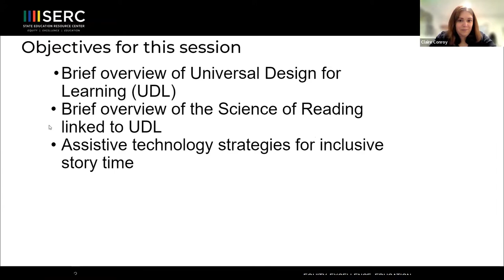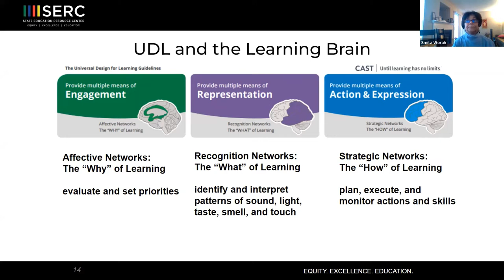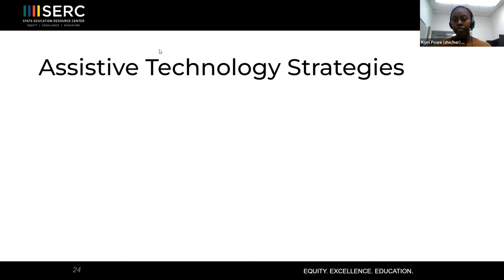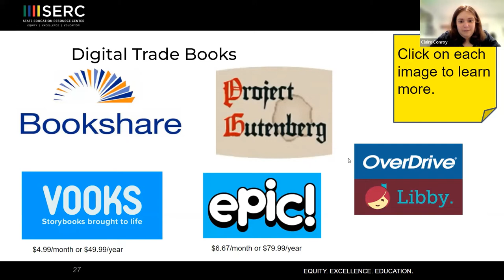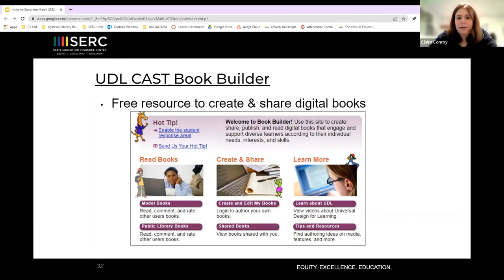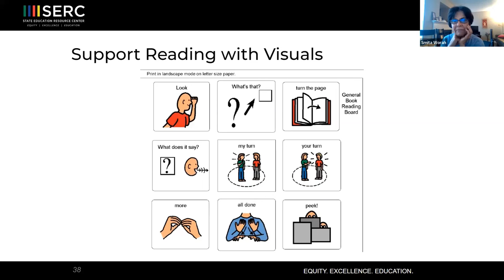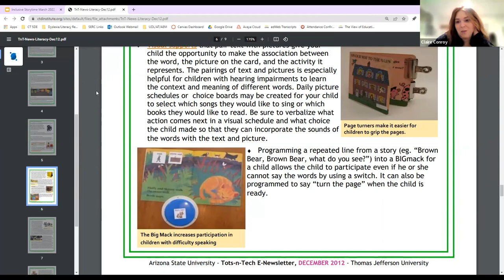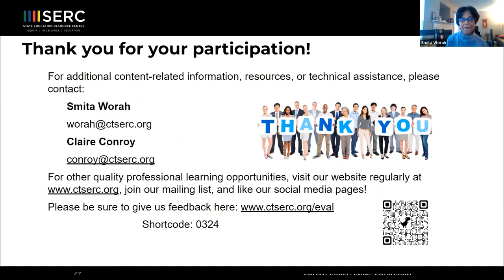GELS: Inclusive Story Time – Strategies and Implementation Tips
The Connecticut State Library (CSL) and the Connecticut State Education Resource Center (SERC) partnered for this workshop on Inclusive Story Time.

Inclusion is essential to creating a high-quality experience for all young patrons who visit the library. How do we ensure that all who attend our story times can fully engage in and enjoy the experience? One way to do this is by implementing a Universal Design for Learning (UDL) and its respective networks: Engagement, Representation, and Expression. We cover the brain science of UDL and link it to what the science of reading tells us happens in a developing reading brain. We discuss why and how story time can be accessible to all. Participants learn assistive technology strategies to implement inclusive story time.